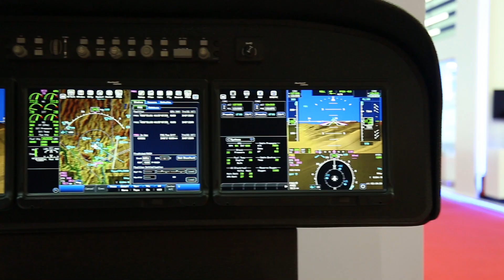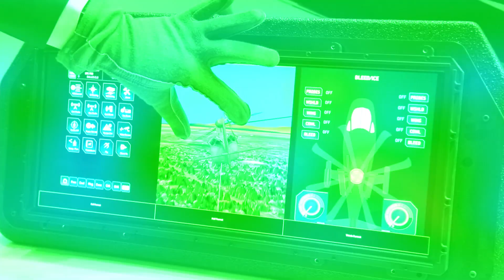Collins Aerospace at the 2019 Dubai Airshow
We're at the 2019 Dubai Airshow showcasing all six of our business units and how we're redefining aerospace to bring together our technologies to create more value for our customers.